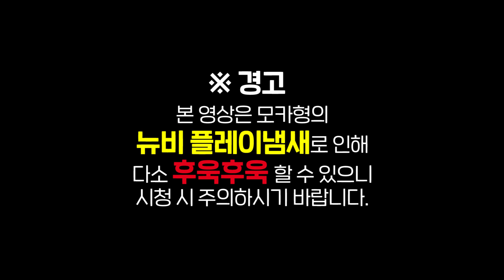라디유님 저 책임진다고 했잖아요..